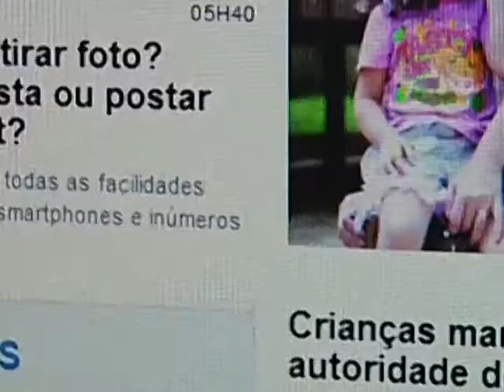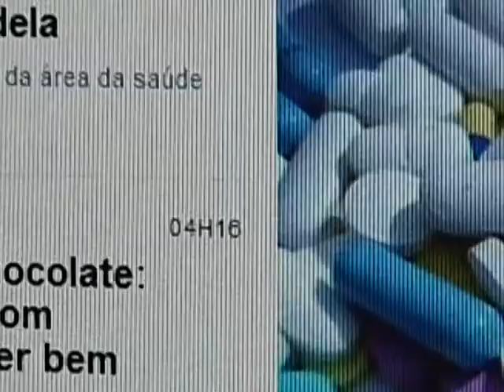KIKO PAGLIATO entrevista o editor do Jornal e Rádio Ipanema Urbano Martins Parte 1